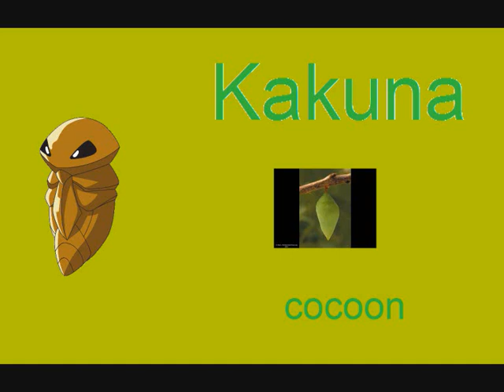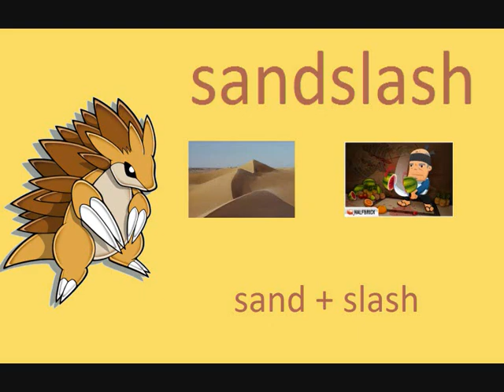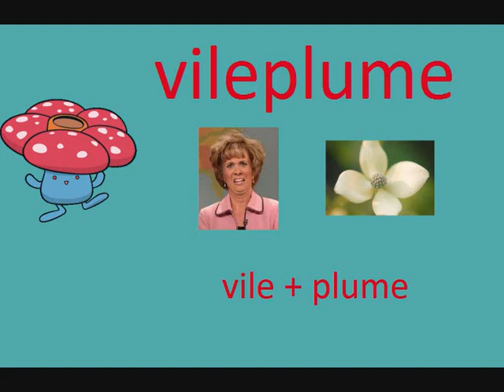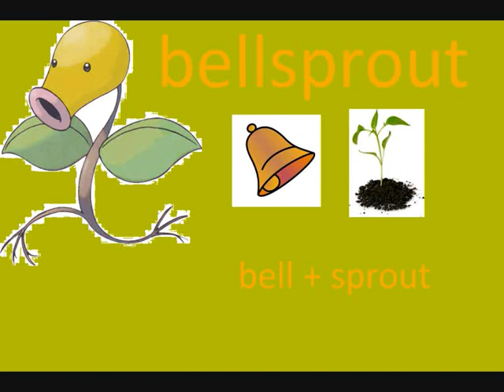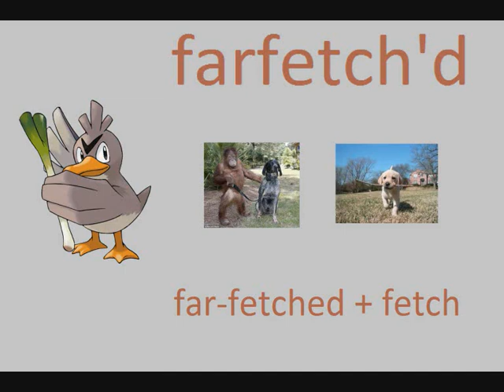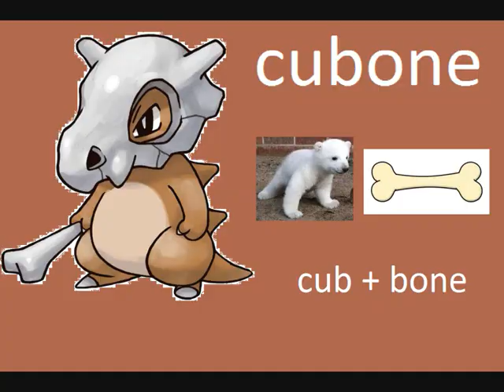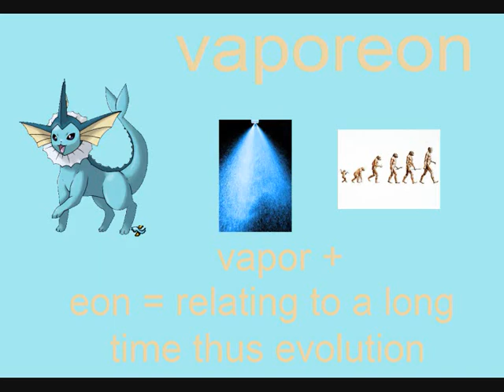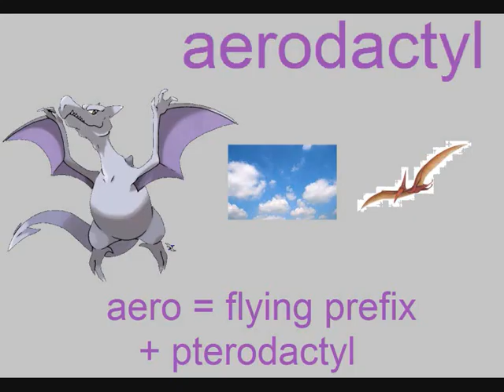All Generation 1 pokemon name meanings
All Generation I pokemon name meanings! i worked alot of time on that one...
i intend to make the rest of the generations too.
i do not own pokemon or the pokemon songs